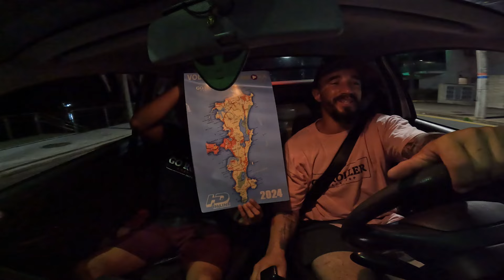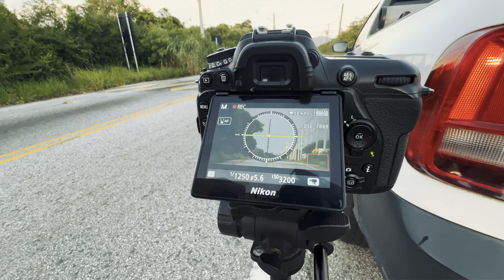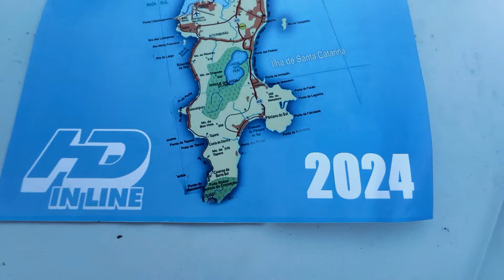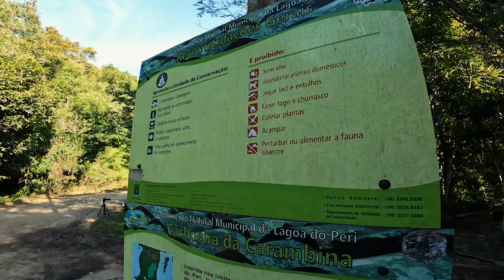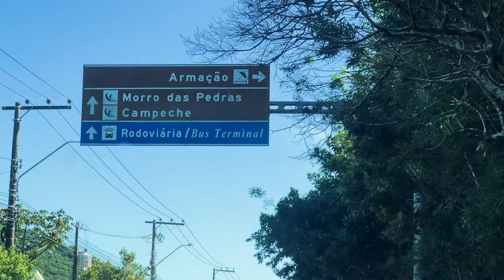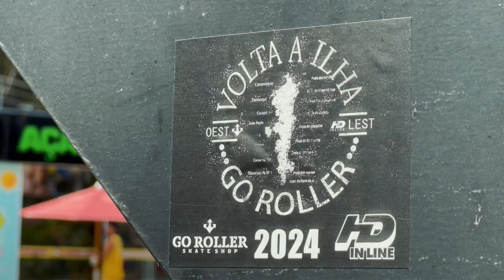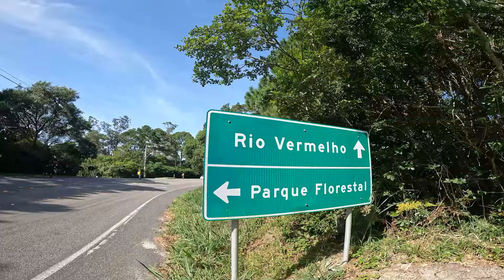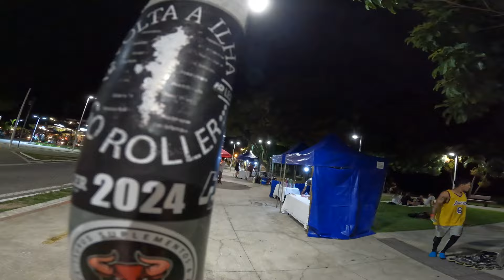Volta a Ilha Go Roller 2024 | Circulando Floripa de patins.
Desafio já tradicional por aqui, a Volta a Ilha Go Roller acontece uma vez por ano e é umas das aventuras mais complexas e lindas que já fizemos. São diversas situações diferentes que os patinadores são expostos em um rolê de perto de 140km durante todo o dia.

Confira um pouco desse rolê mais uma vez pelas lentes do Diego Rchadel, o Toco!

Whats Go Roller 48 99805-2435

Já pensou em aprender com os melhores instrutores de onde quiser e no seu próprio ritmo?
Então vem viver essa liberdade sobre rodas com o nosso curso de patinação do ZERO à RUA! Com a Go Roller você vai aprender tudo o que precisa para se jogar no mundo da patinação e manter esse amor por toda a vida.

Supere seus limites!